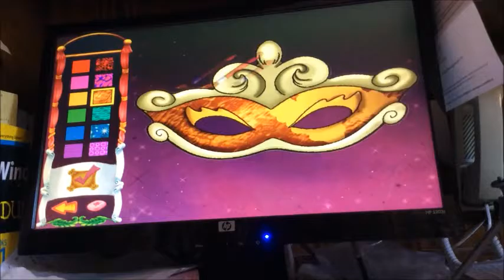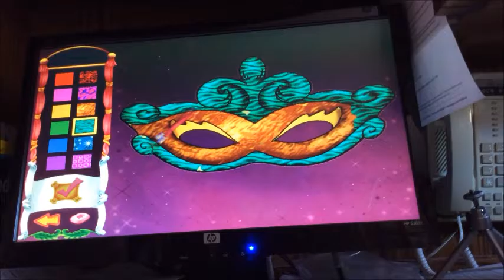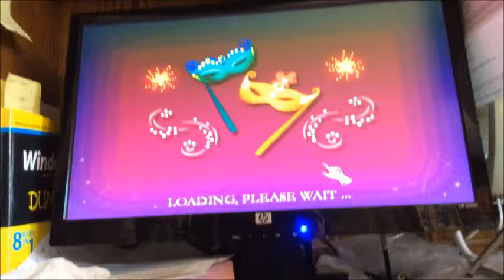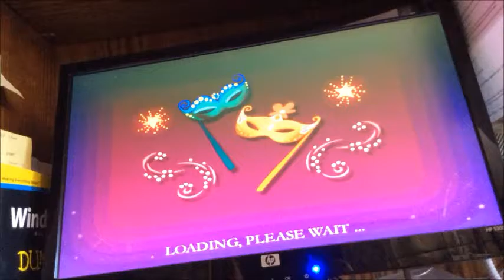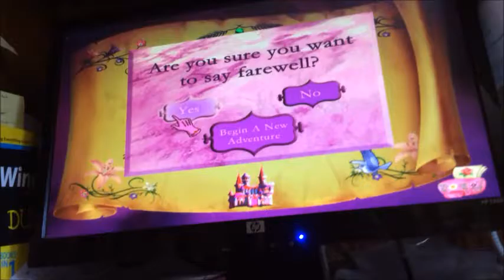Barbie as Rapunzel ACA part 4 Finale De Javeura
Enjoy what a finale